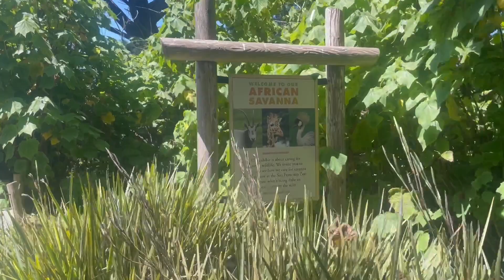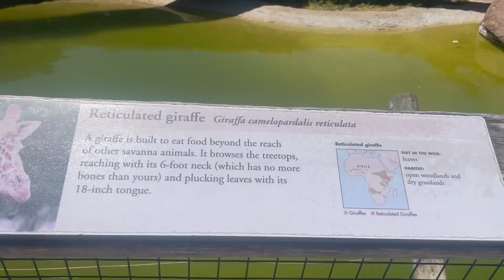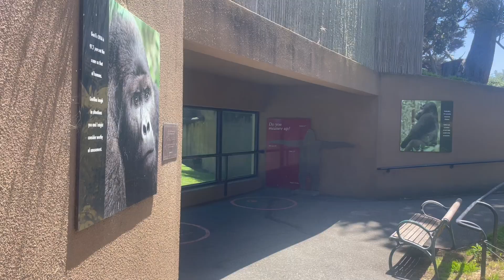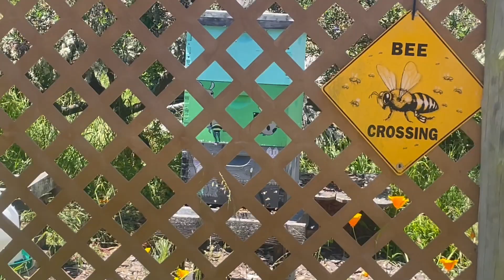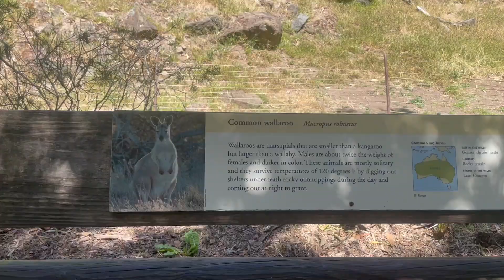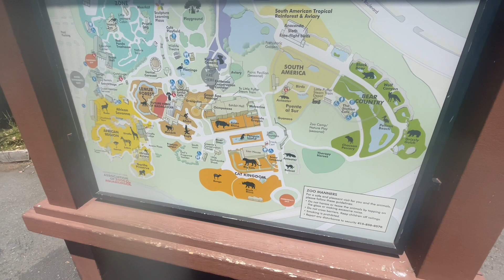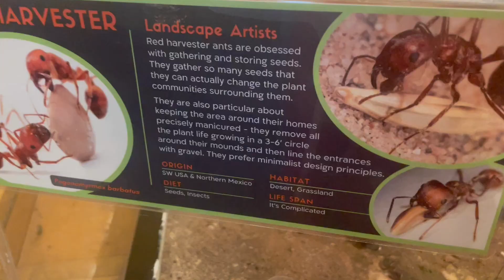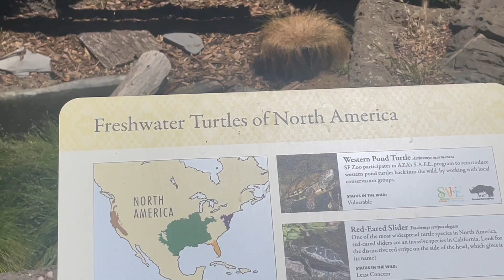San Francisco Zoo & Gardens: A Wild Adventure in the Heart of the City!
Today, we're taking a trip to the amazing San Francisco Zoo, Northern California's largest zoological park!

Join me on this fun adventure as we explore incredible animal exhibits, see majestic creatures up close, and learn some fascinating facts along the way.  Get ready for playful monkeys, roaring lions, and maybe even a surprise encounter with a gentle giant!

Want to learn more about the San Francisco Zoo? Check out their website for info on exhibits, conservation efforts, and even upcoming events!

Did you know? The San Francisco Zoo is home to over 2,500 exotic animals representing over 250 species!

Don't forget to:
Like this video if you enjoyed our wild adventure!